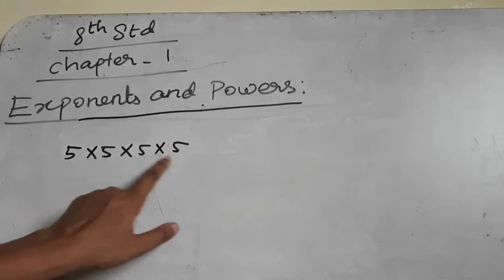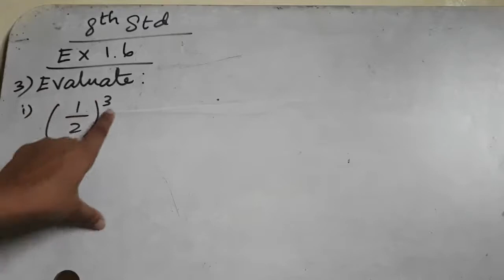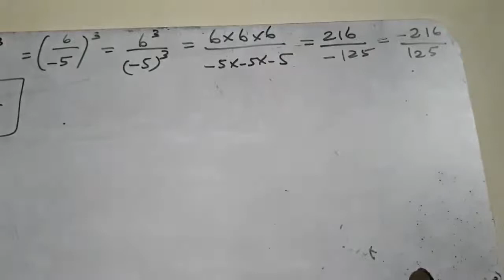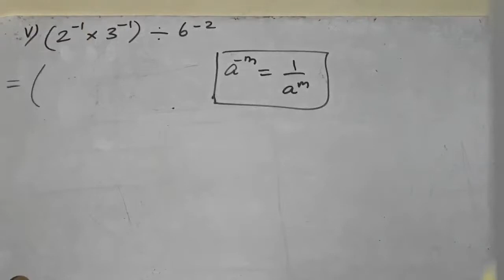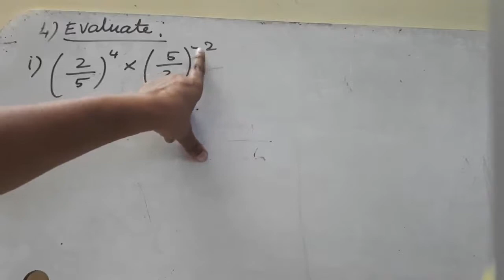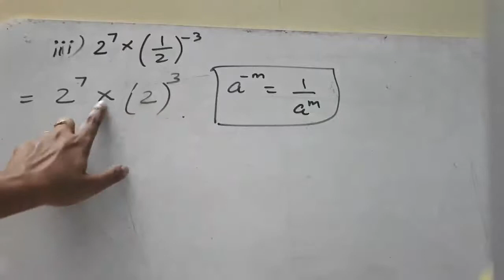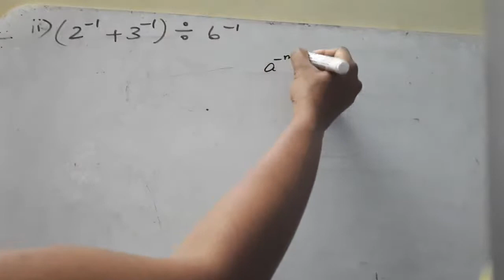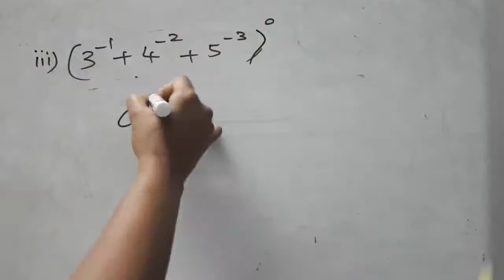TN Class 8 Maths New Syllabus Chapter 1 - Numbers - Ex 1.6 Introduction & Q.No: 3 to 5